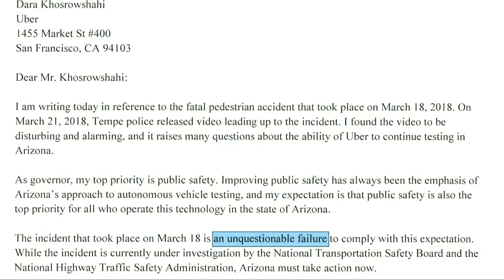Arizona stoppt Erlaubnis für selbstfahrende Uber-Autos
Der Gouverneur des amerikanischen Bundesstaats Arizona, Doug Ducey, hat die Erlaubnis für selbstfahrende Autos zurückgezogen. Er nannte die Bilder des Unfalls „alarmierend“. Für Uber bedeutet das ein herber Rückschlag.